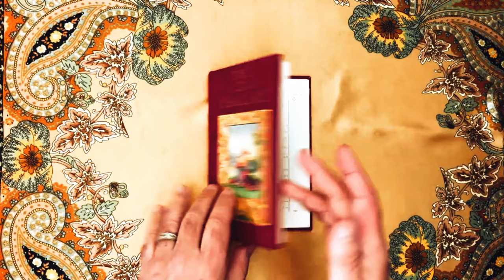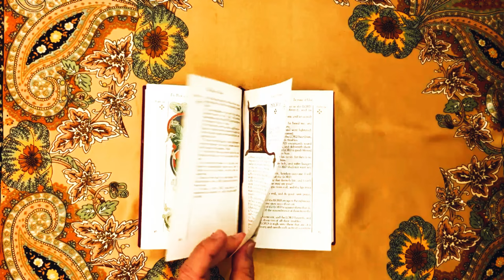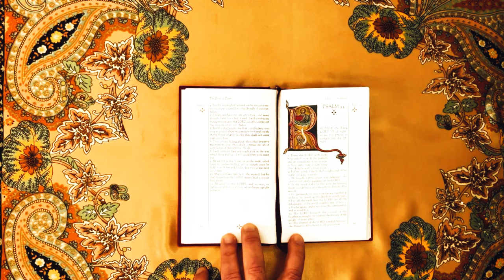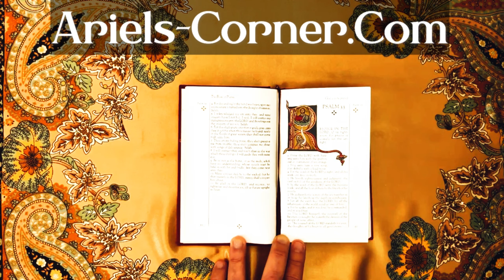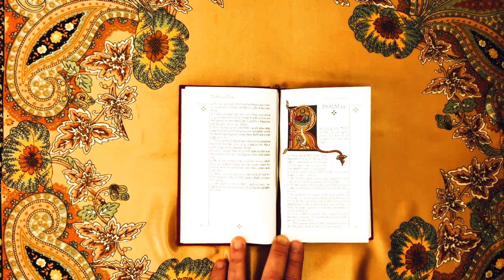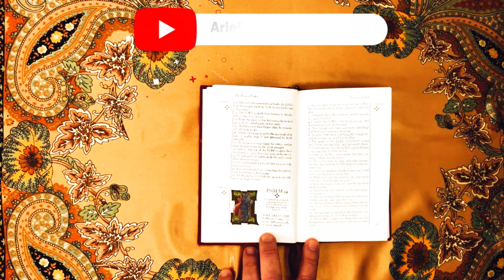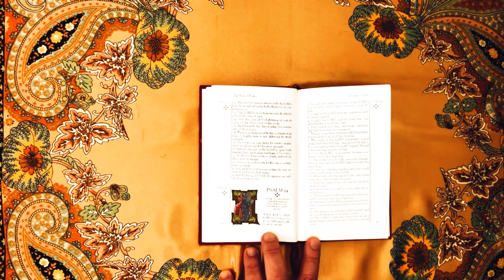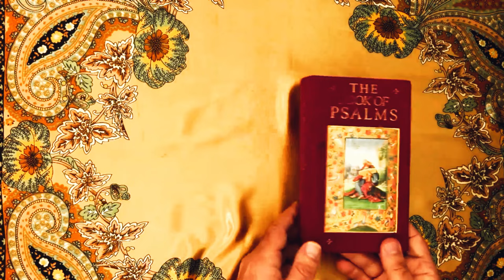Psalm 33: An Ancient Spell for Confidence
Harnessing the Power of Psalm 33 for Confidence and Overcoming Fear

This video tutorial by Ariel Gatoga dives into the practice of Psalm magic, focusing on Psalm 33 to cultivate confidence, overcome fear, and foster positive transformations. Gatoga explains the process of reading the Psalm aloud, seeking hidden meanings or 'magic seeds' in each verse to plant deep within one's mind for growth and fruition.

He interprets the verses to highlight rejoicing in the divine force, recognizing the self as a divine creation, and reorienting awareness towards the source of all goodness. Gatoga emphasizes the importance of seeing oneself and one's life through the lens of divine design, offering a step-by-step guide for engaging with the Psalm to bring about change, empower the self, and transcend ego-driven fears by aligning with the infinite intelligence that pervades the universe.

00:00 Introduction to Psalm 33 for Confidence
00:49 The Process of Psalm Magic
01:34 Reciting Psalm 33: Invoking Confidence and Joy
03:59 Understanding the Lord in Psalm Magic
05:20 The Power of Rejoicing and Praise
08:02 The Divine Design and Righteousness
10:49 Overcoming Fear with Infinite Intelligence
15:52 The Infinite's Judgment and Mercy
18:42 Claiming Your Divine Inheritance
20:44 The Infinite's Loving Gaze
22:50 Trusting in the Infinite for Deliverance
26:29 Conclusion: Embracing the Infinite's Presence
29:15 Final Thoughts and Blessings

This blog post presents a powerful tool for navigating challenging situations

Everything that is offered on this channel is based on traditional methods. Nothing on this channel intends to provide or replace professional medical care, legal advice, or financial advice. All material is for your own enrichment. Ariel's Corner is not responsible for any of these materials.